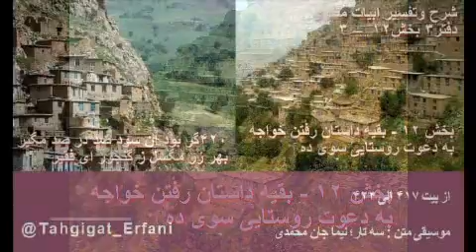شرح وتفسیر ابیات مثنوی دفتر۳ بخش۱۲ – ۳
بخش ۱۲ - بقیهٔ داستان رفتن خواجه به دعوت روستایی سوی ده
ازبیت۴۱۷ الی ۴۲۳

۴۱۷همچو یوسف کش ز تقدیر عجب
نَرتَع و نَلعَب ببرد از ظل آب
یعقوب پدر یوسف همیشه نگران سرنوشت او از طرف برادرانش بود، یوسف روزی بخاطر گردش و بازی از زیر سایهٔ پدر ( ظل آب ) ،دور شد ، آب در این بیت نماد یعقوب پدر یوسفی ، گذران تقدیر ، سر نوشت عجیبی برای او رقم زد. در این بیت میگوید آن لذت تصورات ذهنی گردش و بازی  ( نَرتَع  و نَلعَب ) توانست اورا از زیر سایهٔ پدر دور ، ویا آدمی با همین لذات تصورات ذهنی ، مارا از اصل و جان خود دور و به چه سرنوشت عجیب و غریبی مبتلا میکند.
۴۱۸آن نه بازی بلکه جانبازی است آن
حیله و مکر و دغاسازی است آن
تصور خیالی غیر واقعی که یوسف داشت ، بازی نبود ، بلکه جانبازی بود ، چنین جان بازی برای هر آدمی ، ممکن است با تصورات خیالی غیر واقعی پیش بیاورد ، که نهایتش نیز یقیناً جان بازی بشود ، چون درهر صورت از جان ویا اصل خودمان دور شویم ، آنرا در حجاب و از دسترسی بیرون خواهیم کرد. در حقیقت این بازی نبود ، بلکه غیر از حیله ، نیرنگ  و دغل بازی بیش نبود. مولانا خواسته شباهت سرنوشت یوسف با دغل بازی برادرانش مارا متوجه بکند، نهایت تصورات خیالی غیر واقعی ، سرنوشی شبیه یوسف به جان بازی ختم خواهد شد.
۴۱۹هرچه از یارت جدا اندازد آن
مشنو آن را کان زیان دارد زیان
یار در این بیت نمادی از خدا ، روح خدا در باطن ، اصل آدمی در باطن ویا جان است ، مولانا توصیه میکند ، هر چیزی که بخواهد شمارا از یارتان جدا بیاندازد ، آن پیام را نشنوید و یا اگر هم شنیدید عمل نکنید.
۴۲۰گر بود آن سود صد در صد مگیر
بهر زر مگسل ز گنجور ای فقیر
هر چیزی که از یارت جُدایَت بکند ، اگر هم سود صد درصد داشته باشد ، بازهم بخاطر زر که نمادی از مال مادی دنیایی است ای فقیر  از صاحب معدن ( گنجور) ،  دست مکش ( مَگُسَل) . گنجور در این بیت کنایه ای از جان ویا اصل آدمی است که شامل روح خدائی هم هست .
۴۲۱این شنو که چند یزدان زجر کرد
گفت اصحاب نبی را گرم و سرد
این بیت و بیت بعدی برگرفته از داستانی است که در زمان پیامبر اتفاق افتاده، برگرفته شده است. آن داستان بدینصورت نقل میشود :
در یکی از سال های خشکسالی و گرسنگی بعد از ظهور اسلام ، نرخ اجناس بصورت غیر معمول افزایش یافت . در این شرایط عربستان بخصوص مکه بازار جذابی برای کاروان های تجاری از شام بود ؛ که کالا بخصوص مواد غذائی ، که آنهارا اصطلاحاً« جَلَب  » می نامیدند ، از شام به آنجا برده وباقیمت های بالائی فروخته و بسود های کلانی میرسیدند. اتفاقاً یک روز جمعه که معمولاً مردم برای نماز جمعه جمع شده بودند ، پیامبر هم به ایراد خطبه مشغول بود ، کاروان تجاری از شام به مکه رسید. معمولاً در ورود و رسیدن کاروان تجاری ، طبل میزدند ، با رسیدن کاروانی از شام طبل ها به صدا درآمدند ، ناگهان مردم صفِ  نماز را ترک و بسوی کاروان تجاری دُویدند ، مولانا میگوید با اینکار تنها پویا سه درویشی که همیشه مسجد بودند، با پیامبر در نماز جمعه باقی ماندند ، پیامبر گفت اگر من تنها مانده بودم از آسمان سنگ می بارید. حالا برگردیم به تفسیر بیت ؛
به نقل از قران گفته میشود ، به این مطلب توجه بکنید که خداوند چقدر یاران و پیروان پیامبر را از هوا و هوس باز داشته و به چه میزان به آنها سخنان گرم و سرد گفته است ، گاهی با لطف و نرمی و گاهی هم با خشونت وقهر.
۴۲۲زانک بر بانگ دهل در سال تنگ
جمعه را کردند باطل بی درنگ
چنانچه در بیت قبلی گفته شد که با رسیدن کاروان تجاری از شام دهل ها به صدا درآمدند و نمازجمعه هم توسط پیامبر اجرا می شد به تعطیلی کشیده شد.
۴۲۳تا نباید دیگران ارزان خرند
زان جلب صرفه ز ما ایشان برند
نمازگزاران جمعه که بطرف کاروان تجاری هجوم بردند ، تا مبادا دیگران اجناس کاروان را بخرند ، با این خریدکالا توسط آنها ، در حقیقت سود افرادی که نمی رفتند تصاحب می‌کردند ، لذا عده ای برای تحصیل برای ضروریات زندگی رفتند ، و عده ای هم برای داشتن سود بیشتر و بعضی ها هم برای جلوگیر از تصاحب سود سهم آنها توسط دیگران بود.